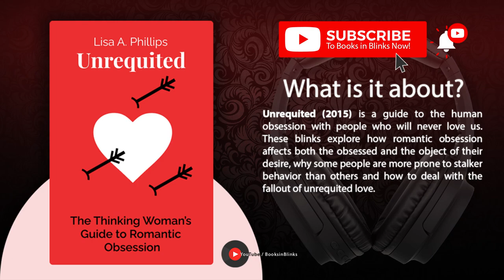Unrequited by Lisa A. Phillips (Book Summary)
The Thinking Woman’s Guide to Romantic Obsession @BooksinBlinks

Unrequited (2015) is a guide to the human obsession with people who will never love us. These blinks explore how romantic obsession affects both the obsessed and the object of their desire, why some people are more prone to stalker behavior than others and how to deal with the fallout of unrequited love.

⏭ 00:00 Introduction to Unrequited by Lisa A. Phillips

⏭ 00:53 In society’s eyes, unrequited love is an acceptable pursuit for men, but not for women – unless it’s part of fiction.

⏭ 03:15 Romantic obsession can be viewed as a mental illness, but it might also guide us toward our ultimate goals.

⏭ 05:42 Our pursuit of love is determined by our need for bonding and attachment, not our gender.

⏭ 07:52 Unrequited love can make people act like lunatics.

⏭ 10:10 Unrequited love can be an artist’s best friend.

⏭ 12:37 Therapeutic techniques can help adults overcome self-destructive infatuation, while crushes help teens practice love.

⏭ 14:47 Final summary of Unrequited by Lisa A. Phillips

➤ *Who is Lisa A. Phillips?*

Lisa A. Phillips wrote the book Public Radio: Behind the Voices and contributes to the New York Times, Psychology Today and Cosmopolitan. She is the recipient of multiple reporting awards and is a journalism professor at the State University of New York at New Paltz.

➤ *Here are some fun facts about the book "Unrequited" by Lisa A. Phillips:*

1. Lisa A. Phillips drew inspiration for the book from her own personal experiences with unrequited love.

2. The book is a blend of memoir and cultural analysis, examining the science and psychology of unrequited love and its impact on people's lives.

3. The author interviewed a diverse range of individuals, from poets and philosophers to psychologists and neuroscientists, to gain insights into the nature of unrequited love.

4. The book is divided into three parts: The Experience of Unrequited Love, The Science of Unrequited Love, and The Art of Recovery.

5. "Unrequited" has received widespread critical acclaim and has been featured in numerous media outlets, including The New York Times, The Washington Post, and NPR.

6. The book has been translated into several languages, including Spanish, Italian, and Japanese.

7. "Unrequited" was a finalist for the 2016 Books for a Better Life Award in the Psychology category.

8. The author has also written for publications such as The New York Times, Psychology Today, and The Atlantic, and has appeared as a guest on several television and radio programs to discuss her work on unrequited love.